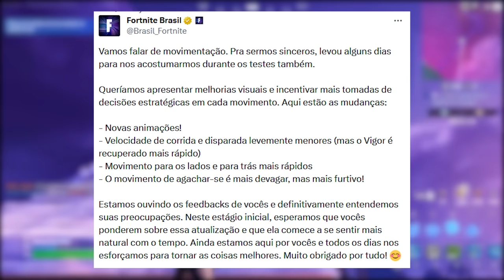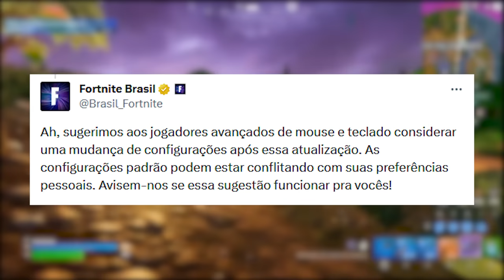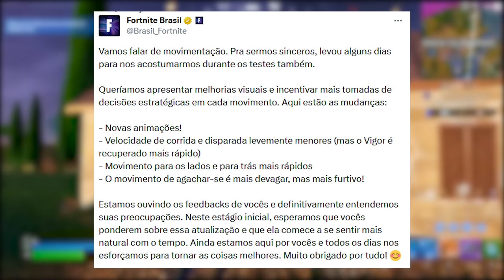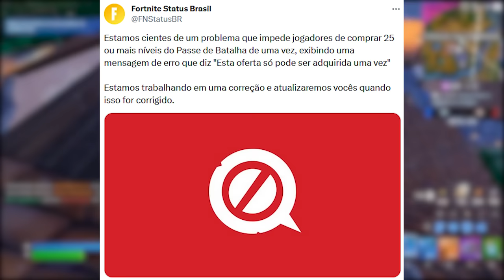FORTNITE - MOVIMENTAÇÃO POLÊMICA e REEMBOLSO V-BUCKS PASSE?